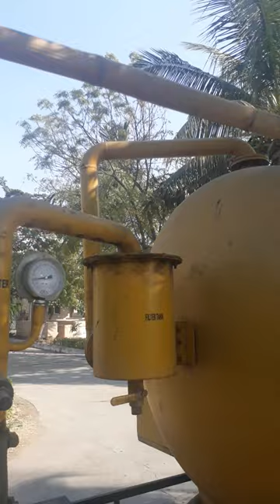How Vacuum Pump works, how mud pump works ,how sewage suction pump works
How Vacuum Pump works, how mud pump works ,how sewage suction pump works, how to connect pump with truck output shaft, how to suction pump works, municipal sewage pump, how pump connect with vessel, how pump mounting of vehicles, what type pump used for sewage water, how to rotate pump with belt, how to collect sewage water in tanker by pump,
video